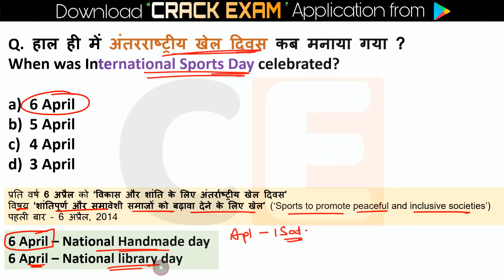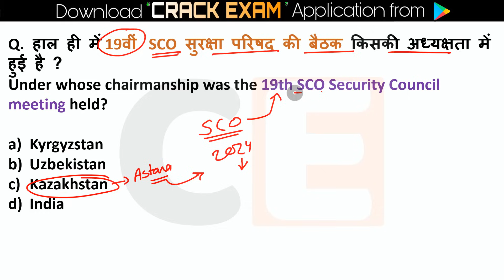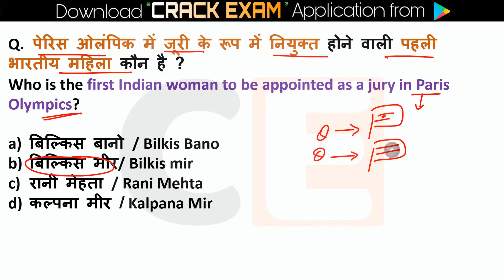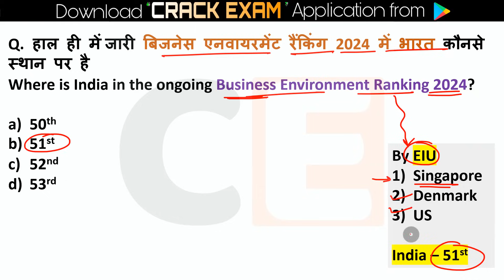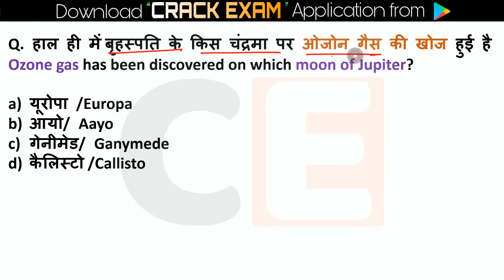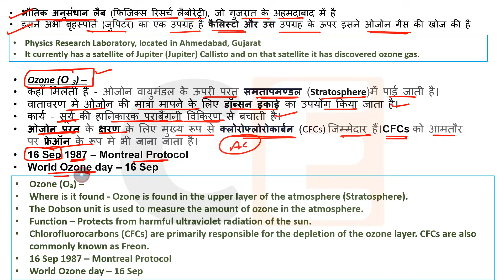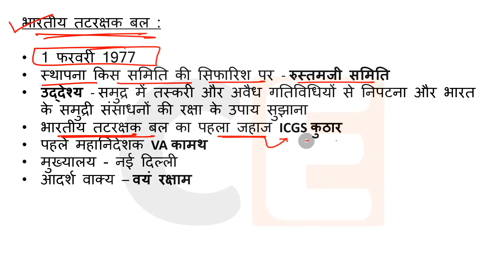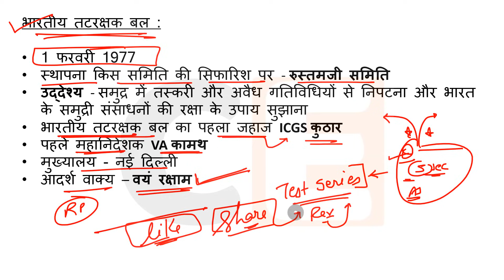7 August Current Affairs 2024 Daily Current Affairs Current Affair Today Current Affairs 2024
7 August current affairs ,7 August current affairs 7 August current affairs next exam, next exam  August current affairs, 7 August current affairs raja gupta current affairs, 7 August current affairs crazy gk tricks
7 August Current Affairs 2024 | SSC, NDA, NTPC, Railway, All Exam

7 August current affairs next exam
7 August current affairs 2024 next exam
7 August 2024 next exam Current Affairs
7August_current_affairs June_onlytopstudycurrentaffairs2024
1million July_2024_pib_current_affairs
10minutes 20 current affairs
10 min 20 current affairs 2024
tet
gk trick
 latest news
 current gk
 medal
current
current issues
June month current affairs
 current affairs2024
sports tak
only Top Study
गायत्री मंत्र